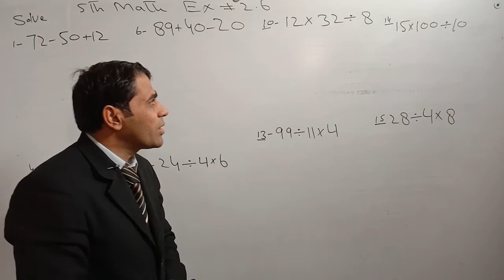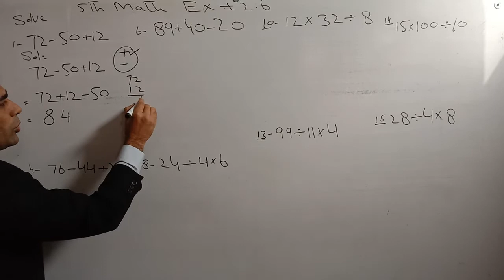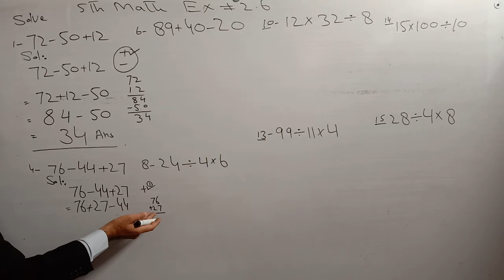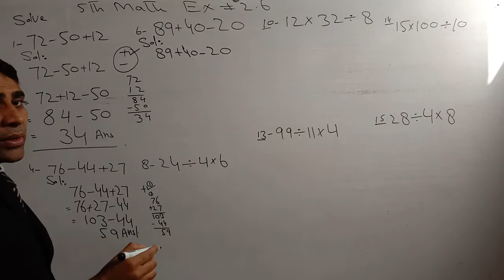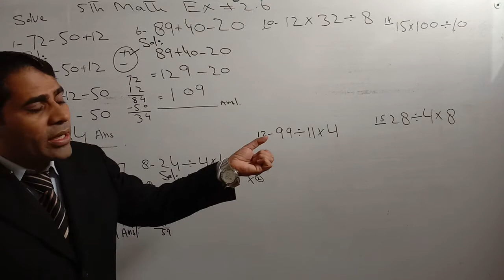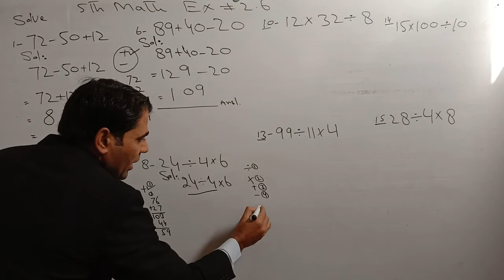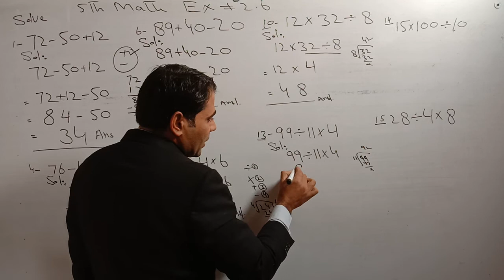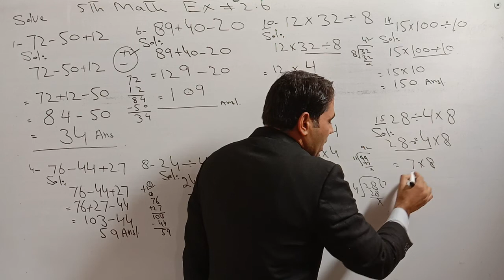5th Class Math, Chapter no 1, Exercise No 1.6 complete Solved by Abbas Raza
5th Class Math, Chapter no 1, Exercise No 1.6 complete Solved by Abbas Raza
In this online lecture dear students you will learn  whole exercise 1.6 of 5th Class Math. In this lecture there are very important concept you will learn and understand of Addition, Subtraction, Division and Multiplication. Dear students If you want to some thing special then you should devote your self for education.Abbas RAZA Foundation